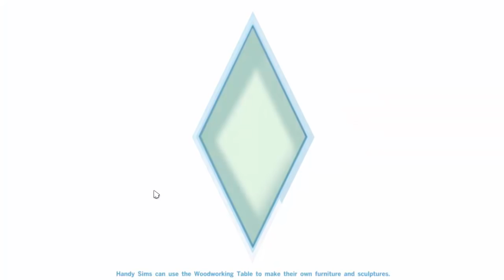THE GAY ANONYMOUS! Keeping Up With The Bungleholes | 10 (Gameplay/Walkthrough/LetsPlay)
Outtro music: Hexsonic - Phase (Remixed by MischieviteMe)